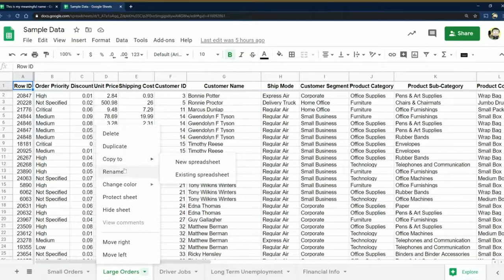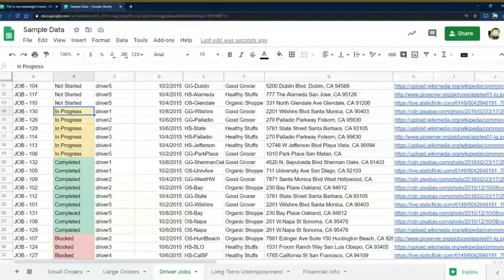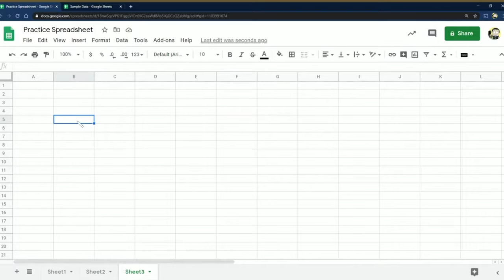1.2 What is a Spreadsheet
Spreadsheets are POWERFUL tools! This video explains what they are and introduces how to start using them to your advantage.